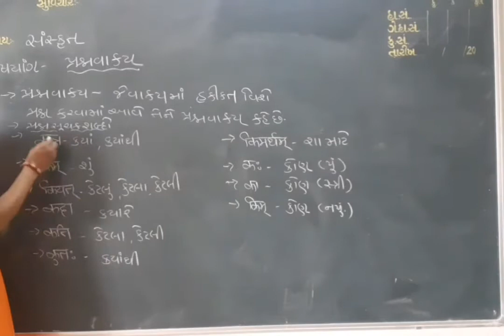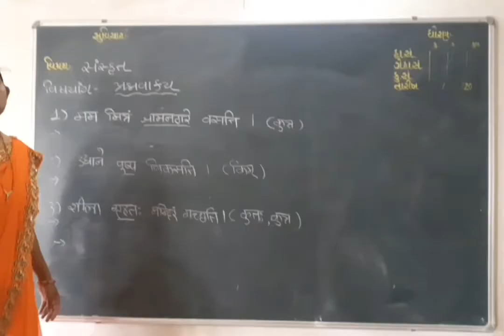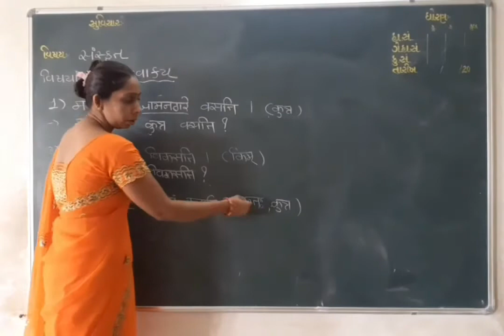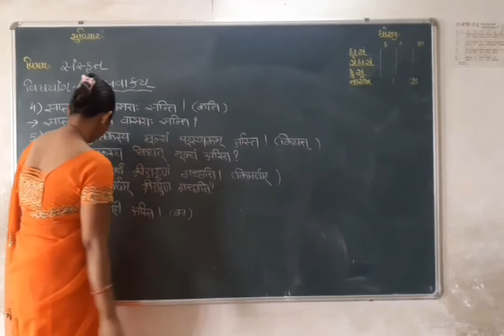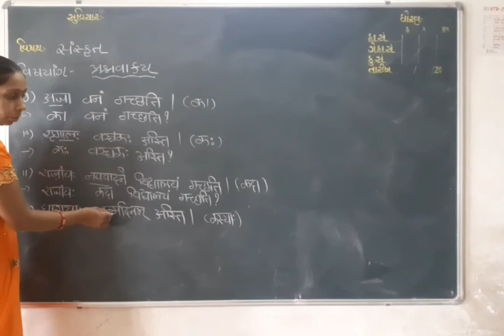Std-6 subject:sanskrit ( પ્રશ્ર્ન વાક્ય )